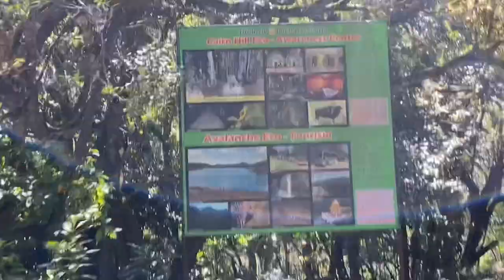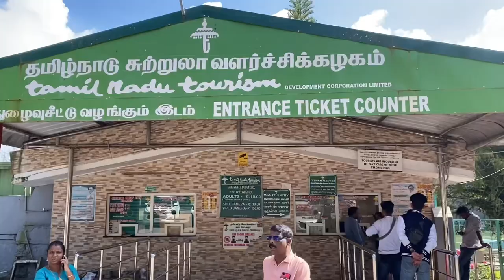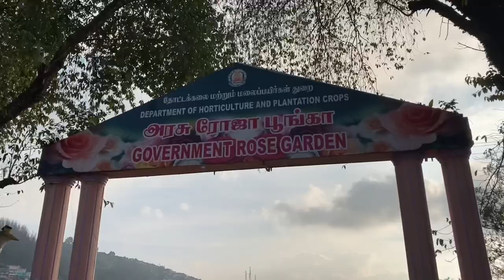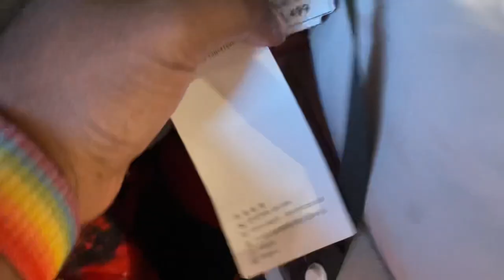OOTY day 2 visiting tourist places 🎠⛰️